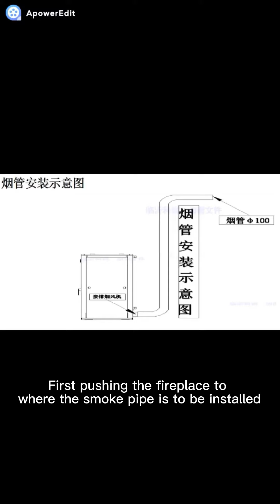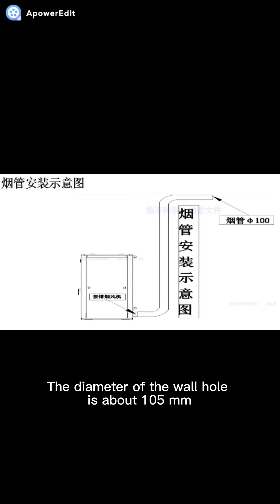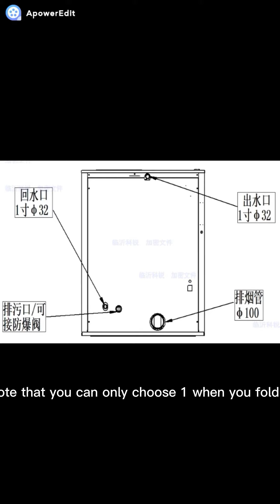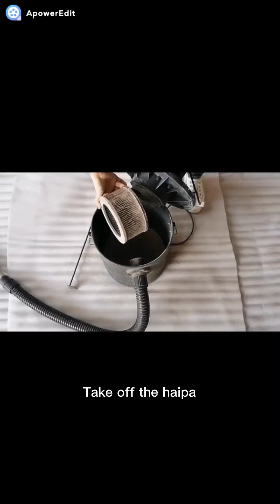WS-300 Pellet stove Installation video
Jerry Wang (General Manager)
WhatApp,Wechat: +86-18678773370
Factory Add: Xiuhui industry zone,Zhangqiu,Jinan,Shandong,China
24 hours WhatApp,Wechat quick online service!!!